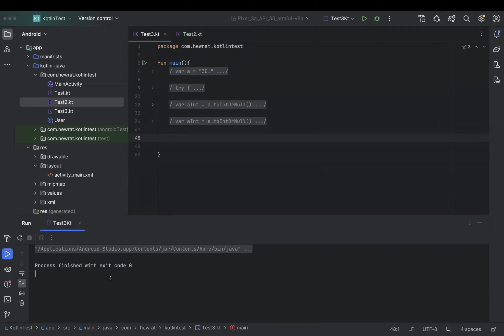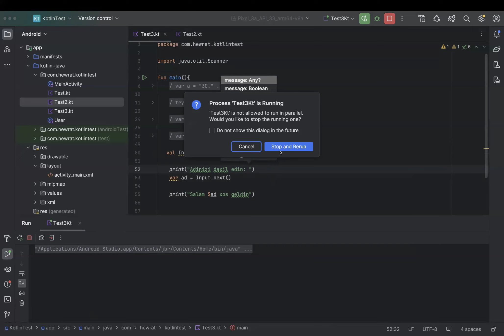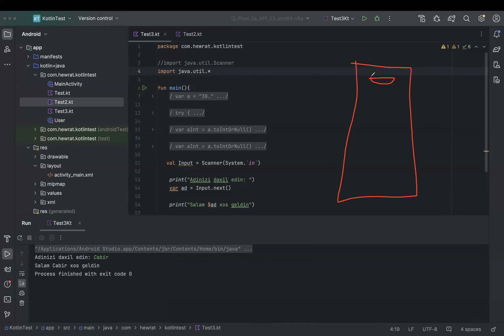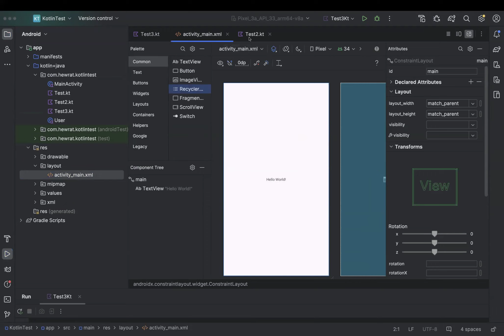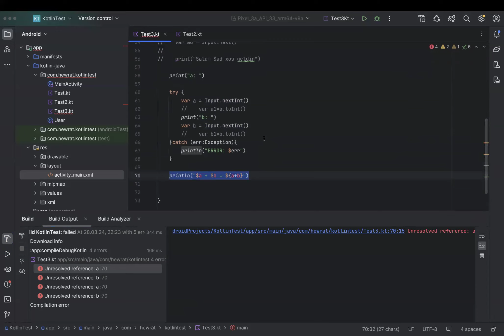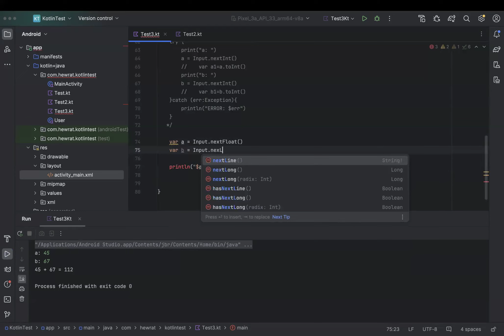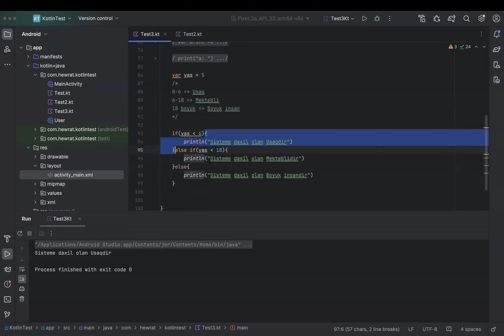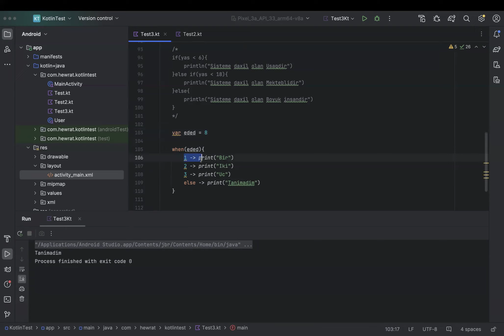Kotlin ilə Android Studio-də Android Proqramlaşma Dərsi (PART-4.2)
AZ: Bu video dərsində, Kotlin proqramlaşma dilindən istifadə edərək Android Studio-də Android tətbiqi inkişaf etməyi addım-addım öyrənəcəksiniz. Android Studio-nun əsas xüsusiyyətləri, UI dizaynı, verilənlər bazası inteqrasiyası və daha çoxunu əhatə edən ətraflı bir təlim təqdim edirik. Yeni başlayanlar üçün mükəmməl bir mənbə!

TR: Bu video dersinde, Kotlin programlama dili kullanarak Android Studio üzerinde Android uygulama geliştirmeyi adım adım öğreneceksiniz. Android Studio'nun temel özellikleri, UI tasarımı, veritabanı entegrasyonu ve daha fazlasını kapsayan detaylı bir eğitim sunuyoruz. Android uygulama geliştirmeye yeni başlayanlar için mükemmel bir kaynak!

EN: In this video tutorial, you will learn how to develop Android applications using Kotlin programming language in Android Studio. We cover the basic features of Android Studio, UI design, database integration, and more, providing a detailed guide for beginners in Android app development!

RU: В этом видеоуроке вы узнаете, как разрабатывать приложения для Android с использованием языка программирования Kotlin в Android Studio. Мы рассмотрим основные функции Android Studio, дизайн пользовательского интерфейса, интеграцию с базой данных и многое другое, предоставляя подробное руководство для начинающих в разработке приложений для Android!

KZ: Kotlin және Android Studio арқылы Android қолданбаларын жасау туралы оқу"
Açıklama: "Осы видео оқу кезінде, Android Studio-да Kotlin программалау тілін пайдаланып, Android қолданбаларын дамыту жайлы қалыпты нұсқаулық аласыз. Біз Android Studio-ның негізгі мүмкіндіктерін, UI дизайн, деректер қорын интеграциялау және тағы басқаларын қамтидымыз, Android қолданбаларын дамыту үшін бастаушыларға арналған толық мақала ұсынамыз!

UZ: Ushbu video darsda, Kotlin dasturlash tili yordamida Android Studio orqali Android dasturlarini qanday ishlab chiqishni qadam darajasi bilan o'rganasiz. Biz Android Studio asosiy xususiyatlari, UI dizayn, ma'lumotlar bazasi integratsiyasi va boshqa mavzularni tahlil qilamiz, yangi boshlovchilar uchun Android dasturlarini o'rganish uchun detallangan qo'llanma!